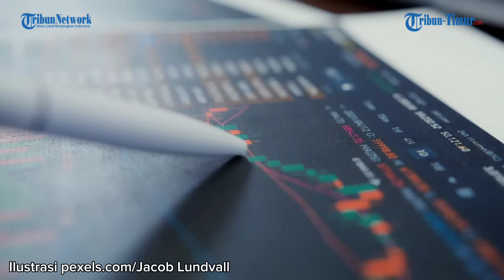Israel Rugi Hampir Rp 4 Triliun Per Hari Selama Perang Lawan Hamas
Menteri Keuangan Israel melansir kerugian hampir Rp 4 triliun tiap hari selama perang melawan Hamas Palestina.
Perang sudah berlangsung selama 25 hari, belum ada tanda-tanda gencatan senjata kubu yang bertikai.(*)